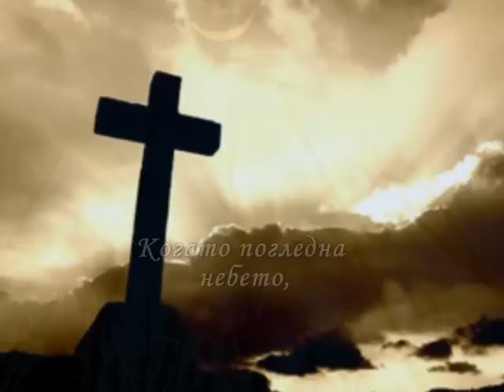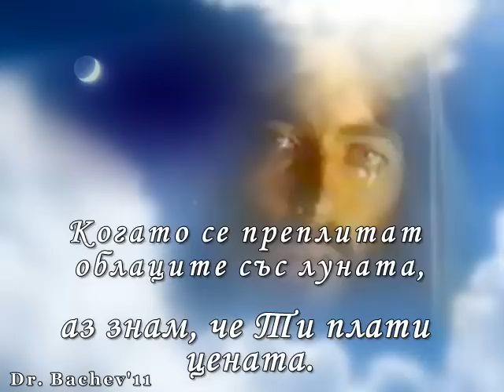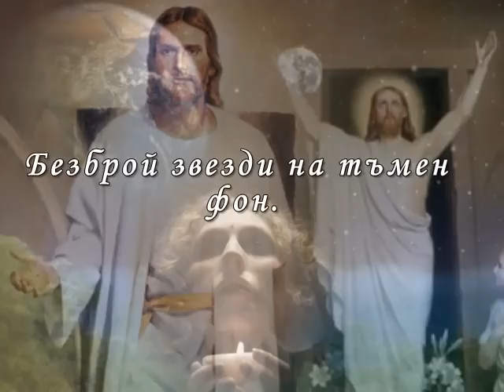Цялото небе ликува!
Поздравление за Възкресение Христово със стиховете на Жанета Иванова и музика, изпълнена от Ричард Клайдерман.

Когато погледна небето,
виждам Твоите очи.
Когато погледна морето,
виждам Твоите сълзи.

Когато погледна залеза червен,
виждам Твоята кръв.
Когато птиците прелитат бавно,
виждам тялото Ти славно.

Когато се преплитат облаците със луната,
аз знам, че Ти плати цената.
На всички хора даде свобода,
със кръстни мъки Ти пое смъртта.

Когато гледам нощта,
виждам от иконата Ти прелестта.
Безброй звезди на тъмен фон.
Гласът Ти властен и тъй силен,
че светът го чува:
Христос възкръсна!